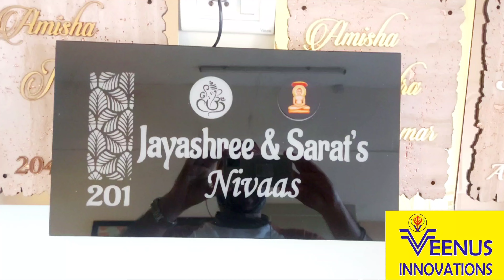& ACRYLIC NAMEPLATE #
black backpaint glass led nameplate with image

What makes people reach your house is your house number and nameplate. A quality nameplate makes a good first impression. It reflects the house owner’s personalityThe main door of a home is not only the entry point for its residents, but also for energy. Choose the correct material for the nameplate for positivity and harmony. A metal nameplate is recommended if the door is in the north or west direction. A wooden nameplate is suitable if the door is in the south or east direction.Acrylic nameplate
Name board
Home identity
The world of interiors
Luxury interior
Door nameplates
Home decor ideas
House sign
Décor lovers
House
Name

Nameplate
Beautiful nameplate
Strong nameplate
Interior designer
Fancy nameplate
Villa nameplate
Nameplate for row house
Nameplate for surname
Family nameplate

Wooden nameplate
Cheap & best nameplate
Light nameplate
Glow nameplate
Glass nameplate
Laminated nameplate